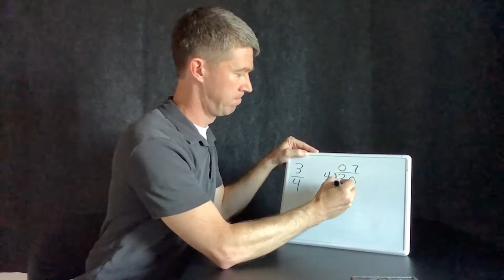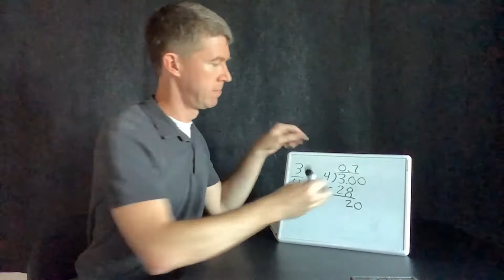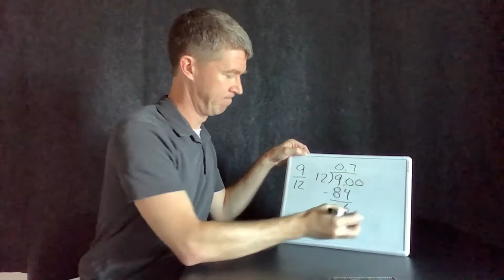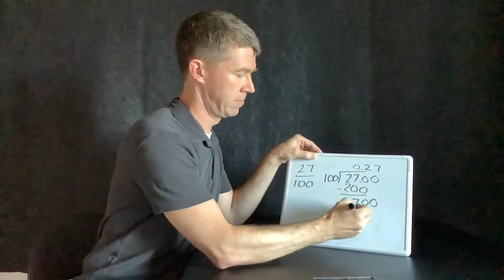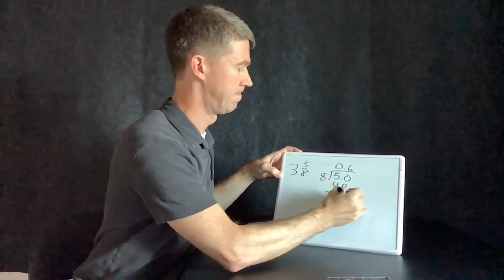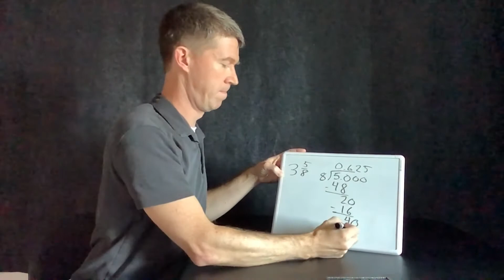Fractions to Decimals Practice (ASL)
This video is a follow up to Converting Fractions to Decimals.  It includes more practice and some more complicated problems.  Presented in sign language.